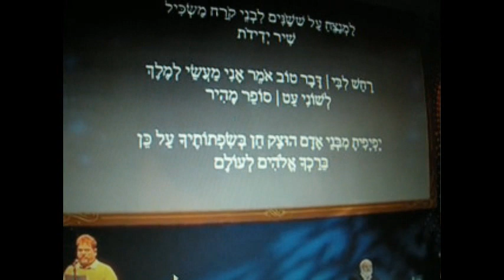World Zohar Convention 2014 _ Baal HaSulam (La Menatzeach Al Shoshanim)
Bnei Baruch Kabbalah Education&Research Institute student Menuel Marín Oconitrillo from Costa Rica, opera singer, performs Baal HaSulam melody La Menatzeach Al-Shoshanim (To the Leader upon Lilies) at World Zohar Convention 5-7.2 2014 /Tel Aviv, in front of more than ten thousand students from 62 countries from all around the world who study or take interest in the wisdom of Kabbalah. This year's World Zohar Convention symbolizes the launch of the initial Hebrew publication of the Zohar L'Am (Zohar for All) book series, i.e. The Book of Zohar adapted for our generation.

- Singing is the secret of attracting the Light of Greatness and Wisdom, coming from its root in the spiritual height, over the left female line, the line called "night." This is why "Those who sing at night, sing for all in whom this song resounds," as it is said about the greatest poet of all times King David, the author of Psalms, who used to write at night: "And he rose while it was still night." The revelation of the Light of Wisdom in man is his spiritual ascend, and such an ascent is possible only from darkness; it is performed only at night.
  The Book of Zohar with the Commentary  Sulam (Ladder), Shemot, pg. 103